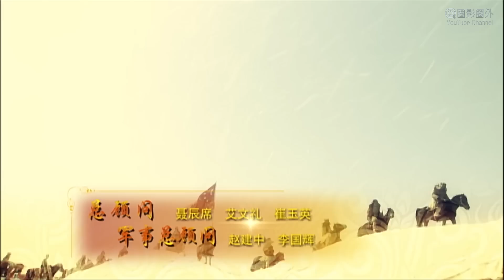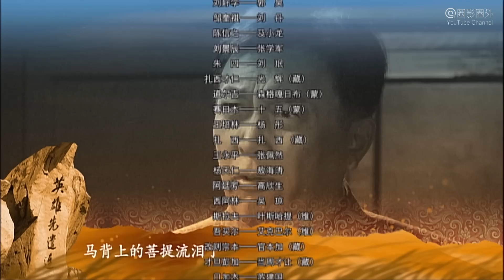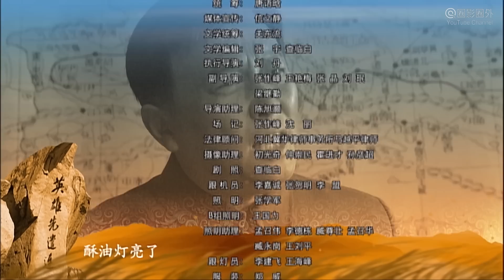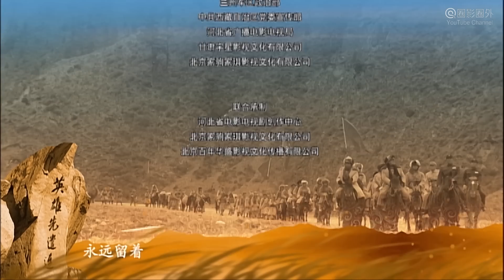[電視劇] 先遣連 02 The Vanguard 解放西藏 秘史 | 唐國強 主演 軍旅劇 戰爭劇 大陸劇 Official 1080P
故事簡介: 電視劇《先遣連 The Vanguard》作為中國版《加里森敢死隊》，講述20世紀50年代初西北野戰軍進藏先遣連的真實故事。1950年2月，遵照毛澤東主席“解放西藏宜早不宜遲”的偉大號令，新疆軍區獨立騎兵師抽調漢、蒙、回、藏、維吾爾、哈薩克、錫伯等7個民族136人組成的進藏先遣連，經過近六個月的選調、學習和物資準備，於1950年8月1日從新疆于闐普魯村出發，向西藏進軍。以李狄三為代表，以劉自強、彭青雲、曹海林和陳信之等人為核心的堅強的領導集體，率領著先遣連的一百三十六人，克服重重困難，跨越昆侖山脈，孤軍挺進1000多公里，跋涉冰山雪河，穿越生命禁區，在高寒缺氧的情況下，進入茫無人跡的藏北高原。在阿裡改則縣一個叫紮麻芒堡的地方，先遣連駐紮下來，等待和平解放西藏的進軍令。冬天的藏北大雪封山，交通中斷，先遣連面臨著內無糧草，外無救兵與不知名的高原疾病的襲擾，而改則政府和當地頭人按照拉薩的指令，嚴令不准老百姓與先遣連接觸，要逼迫先遣連退出紮麻芒堡，否則就把他們困死餓死在這裡。為此，先遣連的英雄們進行了艱苦卓絕的鬥爭，他們堅決執行上級“不吃地方”的命令，以祖國統一的大政方針，團結、宣傳和動員廣大藏族群眾，勸解和說服改則地方政府改變反動立場；同時，積極克服困難，動員全體官兵群策群力，以極大的毅力和獻身精神，在絕境中求生存。本劇或名《英雄先遣連》

Plot Summary: Chinese TV Drama "The Vanguard 先遣連" as a Chinese Garrison's Gorillas, is about the real story of a vanguard company of the Chinese People's Liberation Army (PLA), which was sent to Xizhang (Tibet) in 1950. This Drama is also named "The Hero Vanguard".

出品 Produced: 百年華盛 阿籟耶 中韻博藝
導演 Director: 範建會 Fan Jianhui
編劇 Writer: 王元平 Wang Yuanping
主演 Starring: 王千源 Wang Qianyuan, 王新軍 Wang Xinjun, 孫濤 Sun Tao, 唐國強 Tang Guoqiang, 巫剛 Wu Gang
題材 Feature: 戰爭 War, 軍旅 Military, 歷史 History, 中國人民解放軍
集數 Episodes: 24
年代 Year: 2012

關於我們 About us:
A Distribution Company & A Platform Website of Film: